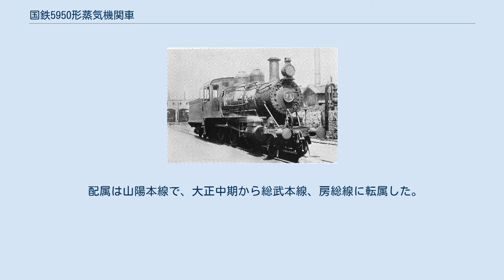国鉄5950形蒸気機関車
山陽鉄道 73（後の鉄道院 5952） 5950形は、かつて日本国有鉄道の前身である鉄道院・鉄道省に在籍したテンダ式蒸気機関車である。
 元は、山陽鉄道が1898年（明治31年）にアメリカのロジャーズ社で11両（製造番号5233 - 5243）を製造した、車軸配置4-4-0(2B)、2気筒単式の飽和式テンダ機関車である。
山陽鉄道での形式は13形、番号は71 - 81であった。
1906年（明治39年）、山陽鉄道は国有化されたが、しばらくは山陽鉄道時代の形式番号で使用された。
その後、1909年（明治42年）には鉄道院の車両形式称号規程が制定され、本形式は5950形（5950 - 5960）に改められた。
 山陽鉄道が急行列車牽引用として本格的に導入したのが本形式で、直径1524mm（5フィート）の動輪を持つ。
形態は、典型的なアメリカ古典機スタイルで、ボイラーはワゴントップ形で第1缶胴に砂箱、第3缶胴上に蒸気ドーム、火室上に台座付きの安全弁を設けている。
同時期に製造された14形（後の鉄道院8400形）と炭水車は同一で、系列設計となっている。
 また、同時期にボールドウィン社で製造された12形（後の鉄道院5900形）とは、細部の寸法は異なるものの、ほぼ同形同大である。
 配属は山陽本線で、大正中期から総武本線、房総線に転属した。
廃車は全車1922年（大正11年）である。